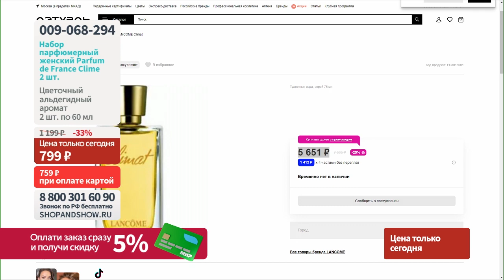Набор парфюмерный женский Parfum de France Clime (2 шт. по 60 мл). Shop & Show (Красота)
[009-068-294] Набор парфюмерный женский Parfum de France Clime (2 шт. по 60 мл)D (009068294)

Давайте дружить ;)